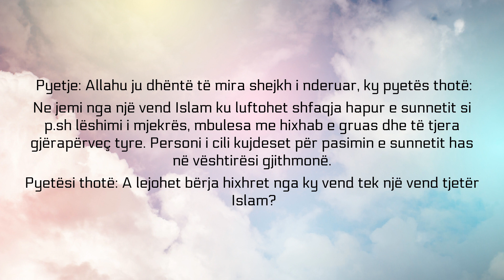Në këtë rast bëhet obligim hixhreti nga një vend Islam tek një vend tjetër Islam - Feuzan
Burimi: Sherh Ighathat-il-Lahfan
Data e fetvasë: 16/2-1439
Përktheu: Valdet Gashi

Pyetje: Allahu ju dhëntë të mira shejkh i nderuar, ky pyetës thotë:

Ne jemi nga një vend Islam ku luftohet shfaqja hapur e sunnetit si p.sh lëshimi i mjekrës, mbulesa me hixhab e gruas dhe të tjera gjëra përveç tyre. Personi i cili kujdeset për pasimin e sunnetit has në vështirësi gjithmonë.

Pyetësi thotë: A lejohet bërja hixhret nga ky vend tek një vend tjetër Islam?

Përgjigje: Jo a lejohet, por është obligim hixhreti (në këtë rast). Nëse personi nuk mundet të shfaq fenë e tij, obligohet që të bëjë hixhret. Nëse ka mundësi të bëjë hixhret obligohet të bëj hixhret.